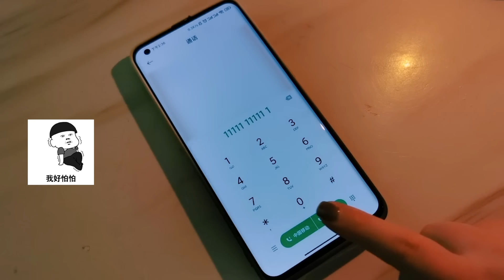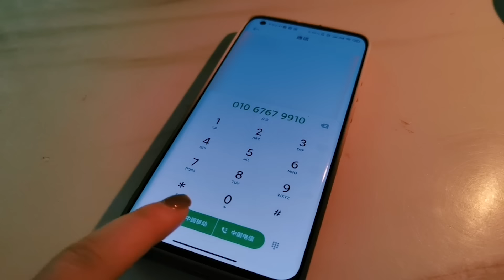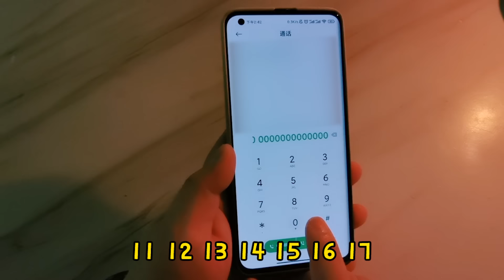A【架子手作】恐怖電話挑戰！午夜12點撥打“地獄”號碼，突然傳來女人聲音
你聽說過只有在半夜12點才可以打的恐怖電話嗎？
【架子手作】恐怖電話挑戰！午夜12點撥打“地獄”號碼，突然傳來女人聲音